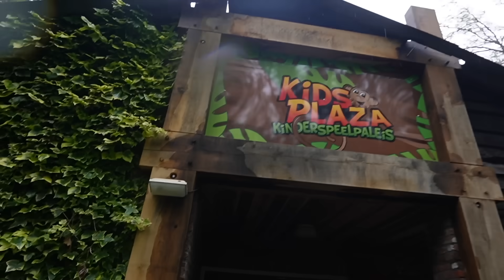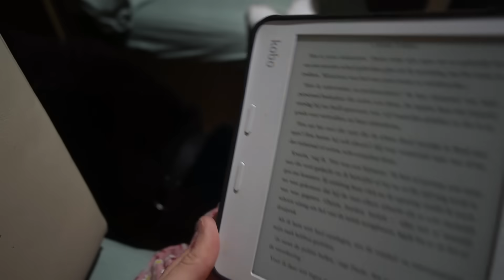KAMPEREN in NEDERLAND : CAMPER met 4 KIDS | Kellycaresse Momlife & Mindset VLOG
Al mijn favorieten in huis, voor de kids, voor zelfzorg en bewustzijn en meer vind je

🌸Wordt KC Club Member en meld je aan voor de wachtlijst zodat je als eerst op de hoogte gehouden wordt zodra de deuren open gaan:
De KC Club is een online Vrouwencommunity om te verbinden met vrouwen zoals jij en ik om samen het leven een stuk fijner te maken. Delen over mindset, het dagelijkse leven, persoonlijke ontwikkeling, spiritualiteit, relaties, moederschap en meer. Met exclusieve content en de leukste challenges die je uitdagen om meer uit het leven te halen en je te ontwikkelen samen met andere vrouwen! Met gezellige intieme online borrels via zoom en in deze te warme community is geen onderwerp taboe.
Meld je aan voor de wachtlijst zodat je je kunt aanmelden zodra de deuren weer openen: 🥳

| LOVE IT? 💕 |

Ontdek hier mijn Podcast serie over Mindset, persoonlijke groei, zelfliefde en meer

| OVER KELLYCARESSE |
He! Ik ben Kelly, 32 jaar en ik wil jou inspireren met mijn levenslessen om je hart te durven volgen. Ik ben getrouwd met mijn grote liefde Yannick en mama van 4 geweldige dochters.
Ik wil je inspireren om je dromen te durven volgen, om alles uit het leven te halen wat er in zit. Ook als je dit soms eigenlijk heel spannend vindt.

Dat durven volgen, daar heb ik ook lang de moed niet voor gehad. Ik leefde op de automatische piloot, wilde het goed doen voor alles en iedereen en liet me beïnvloeden door de mening en verwachtingen van anderen. Na mijn HBO studie SPH koos ik al mijn eigen pad te volgen en mijn bedrijf op te zetten wat uitgroeide tot een succesvol bedrijf als influencer. Toen ik in korte tijd 3 kinderen kreeg, kwam toch die burn-out. Ik liep op mijn tenen, probeerde nog teveel aan andermans verwachtingen te voldoen, wilde picture perfect nastreven en verloor mezelf. Het pad van persoonlijke ontwikkeling, het volgen van een NLP Coaching opleiding en aan de slag gaan met mediteren, journallen, zelfliefde, zelf intensief gecoacht worden en het doen van het inner werk bracht me dichter bij mezelf dan ik had durven dromen. Dit gaf mij de moed om echt mijn hart te volgen. Ik wil jou inspireren hetzelfde te doen.

Ik deel mijn reis van persoonlijke groei te delen, laat je zien hoe ik met vallen en opstaan heb geleerd voor mezelf te kiezen, innerlijke rust te vinden, mijn grenzen te bewaken. Waardoor ik nu die relaxte moeder kan zijn die mijn 4 dochtertjes verdienen.

Je kunt mijn ervaringen, levenslessen en een kijkje in mijn leven volgen via mijn wekelijkse VLOG op woensdag 6.00, door me te volgen op en door mijn Mindset Podcast te luisteren.
Voel je dat je ook meer wilt en wil je dit samen met een groep vrouwen doen zoals jij en ik, dan nodig ik je uit in mijn KC Club community waarin we een stapje dieper gaan in onze ontwikkeling, waarin we als vriendinnen elkaar zien, erkennen en steunen. Waarin ik dieper deel over mijn reis en jou inspireer om ook van elke dag een fijne dag te maken.
En neem een kijkje in de shop voor producten die bijdragen aan een relaxter leven met meer aandacht voor jou.
Ik gun het je om ook met zoveel meer (zelf)liefde, aandacht en plezier door het leven te gaan,
Liefs Kelly

| Wat je veel voorbij ziet komen |
Mijn membership de KC Club community: